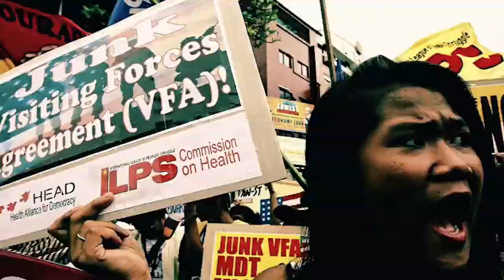RIDER GALING MARIKINA - NAILIGTAS NI COLONEL BOSITA SA TIYAK NA KAMALASAN..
ANG VIDEO NA INYONG MAPAPANOOD AY  TUNAY NA PANGYAYARI , SI MAESTRO DOS  AY MAGBIBIGAY NG REACTION TUNGKOL  SA VIDEO NA INIYONG MATUTUNGHAYAN. HALINAT MANOOD, MAKINIG .